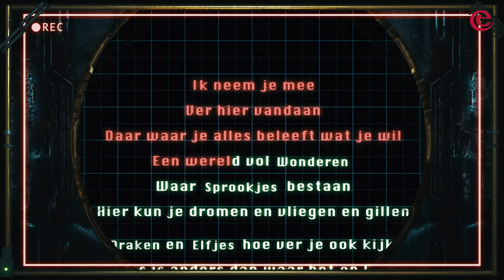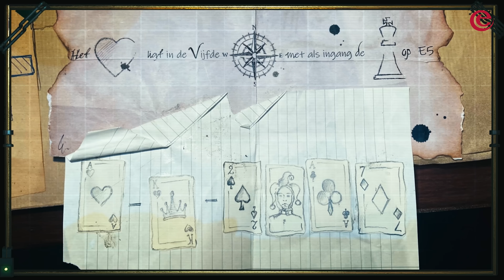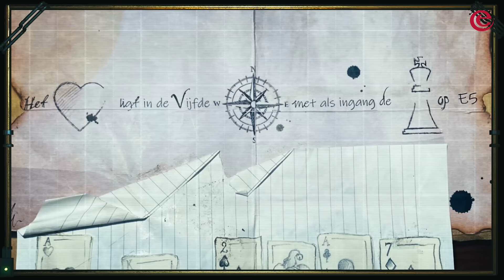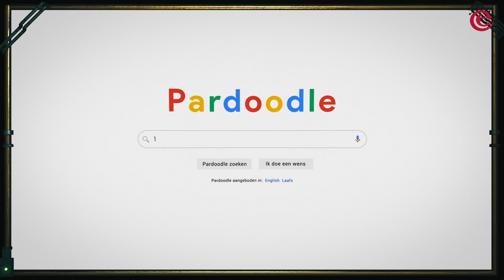De Grote Efteling Koekoek Show - Efteling Theater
Kijk nu naar de registratie van Efteling-musical 'De Grote Efteling Koekoek Show!
We zijn uitgenodigd door de directeur van de Efteling. Dat gebeurt natuurlijk niet iedere dag, maar wij hebben geluk! Hij is er nog niet, maar wij zien al iets bijzonders op toneel. Een grote machine met knoppen, hendels en een live verbinding met de Efteling!

Ben jij nieuwsgierig, heb jij altijd al een keer de Python willen besturen en ben je in voor een spannend experiment? Kom dan naar de nieuwste interactieve theatershow van de Efteling. Je bent wel koekoek als je niet komt!

De Grote Efteling Koekoek Show was tot en met 22 mei 2022 te zien bij verschillende theaters in Nederland en België.

Kijk ook op of op en blijf op de hoogte van alles uit de wondere wereld van de Efteling.